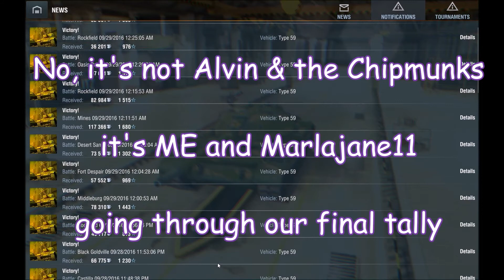Type 59 - Get Her While Shes Hot!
Howdy Tankers.  This is a follow up to my Initial Impressions video on the Type 59.  So far, I've logged 68 battles with a 77% winrate in this tank.  I've done well with her both in platoons and going solo.  She's a bit slow and has too long of a reload, but her armor is bouncy and her alpha rings true.  Even with her faults, the Type 59 has quickly become one of my favorite tanks and I'm glad I bought her.  I hope you find this video helpful.  Thank you and Happy Tanking!